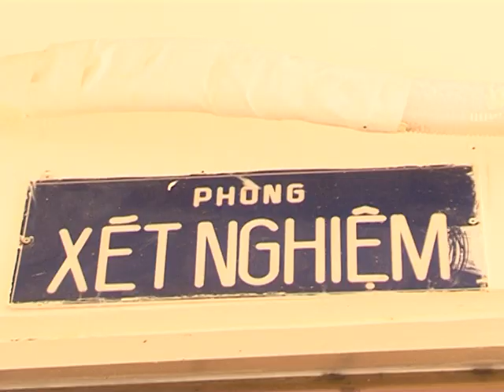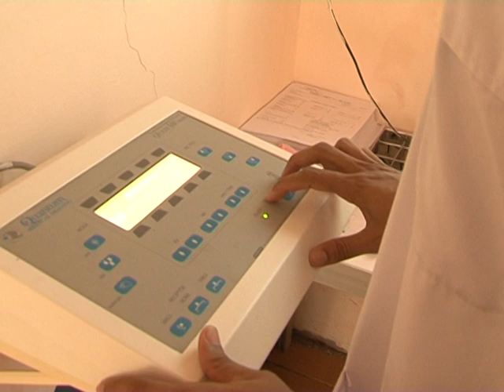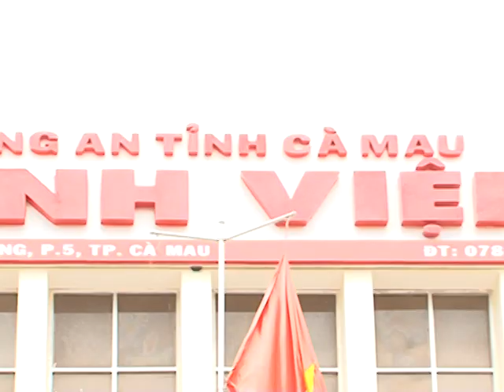PS Bệnh Viện CA Tỉnh Cà Mau